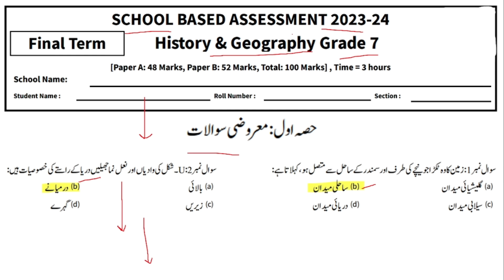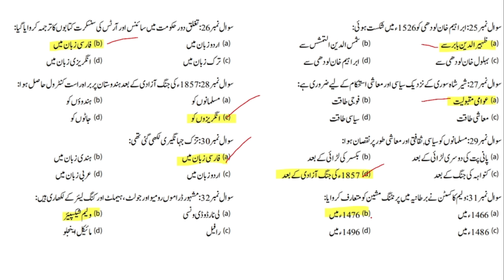Class 7 History And Geography Urdu Medium Objective Final Term School Based Assessment 2024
Class 7th History And Geography Paper School Based Assessment 2024 | SBA Third Term papers 7 Class | PEC Grade 8th

Related Search
7th class History And Geography School based assessment
Class 7 History And Geography Paper School Based Assessment 2024
Class 7th History And Geography Paper School Based Assessment 2024
3rd term pec 2024
grade 7 History And Geography paper final term urdu medium
grade eight 3rd term paper History And Geography
3rd term paper History And Geography class 7 pec 2025
School based assessment Annual term 2025-24
7th class school based assessment 2024-25
7th class school based assessment 2024-25 Annual term
7th class History And Geography School based assessment Third term
History And Geography 7th class school based assessment Annual term
Annual term school based assessment 7th class History And Geography
7th class school based assessment Annual term
History And Geography 7th class school based assessment Final term
History And Geography 7th class school best assessment Last term
Annual  term paper 7th class History And Geography School based assessment
History And Geography School based assessment 7th class final term
7th class school based assessment History Annual term
Annual term school best assessment 7th class Geography paper
History And Geography Annual term school assessment 7th class
7th class paper History And Geography School based assessment 3rd term
History And Geography Second term 7th class school based assessment
7th class History And Geography paper Second term School based assessment
7th class school based assessment
History And Geography  SBA 2024 class 7
7th class school Based Assessment 2024
7th class school Based Assessment 2024 History And Geography
7th class History And Geography school Based Assessment 2024
7th Class SBA 2024 History And Geography
7th class school Based Assessment 2024
Faisalabad board
Lahore Board
Multan Board
Gujranwala Board
Rawalpindi board
Multan Board
Sahiwal Board
Dera Ghazi Khan board Exams 2024
"Board Exams"

SBA2024_History And Geography
pec_exam_History_And_Geography _class7th